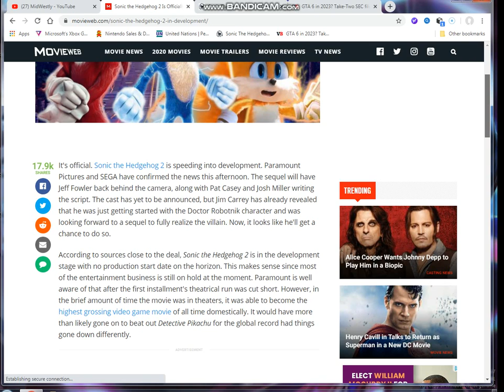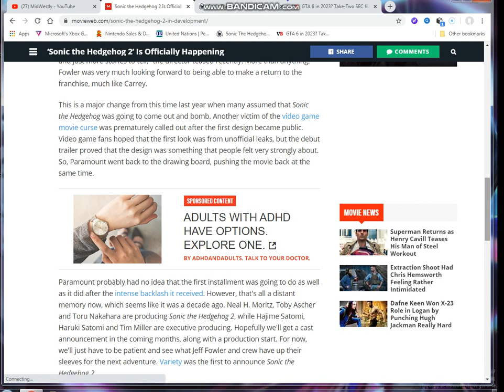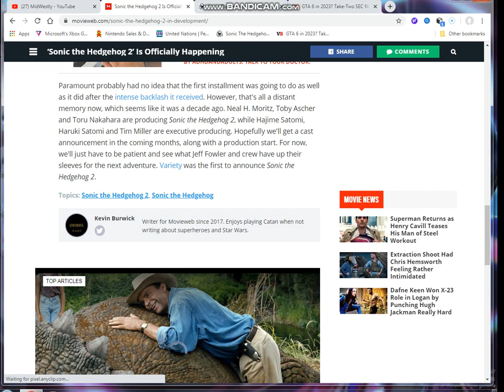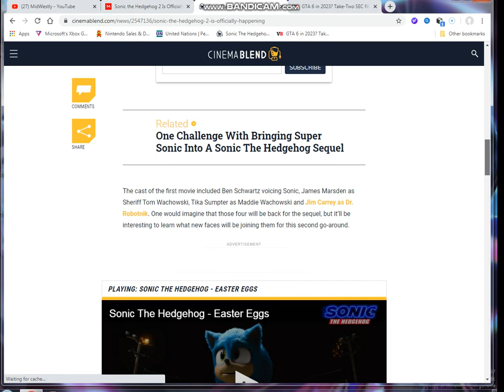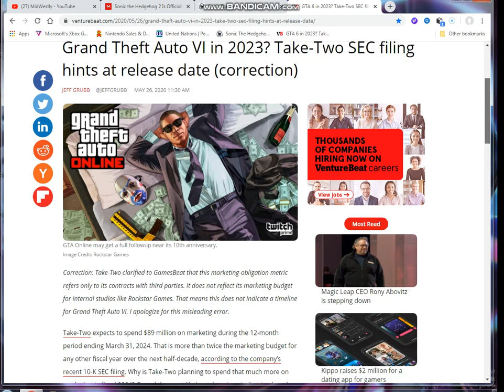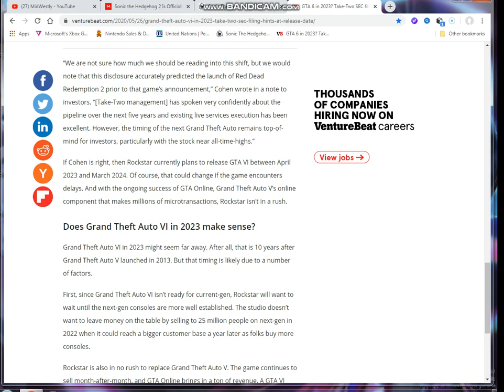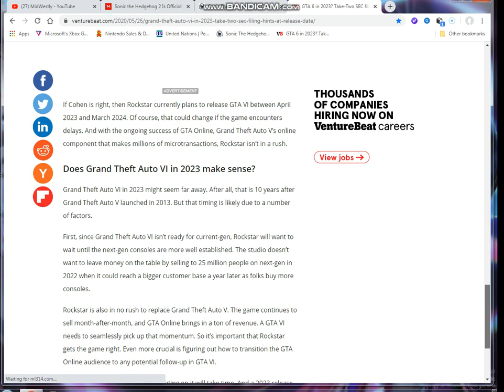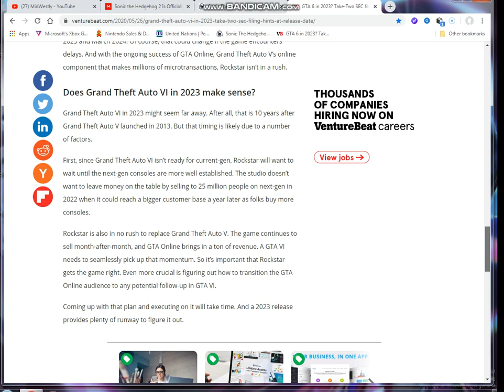Sonic hedgehog 2 sequel confirmed by sega, Dreamcast2 & GTA 6 coming 2023 rumors by rockstar north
Link to article and video of my next rant vlog and future video content
Long story short i had to do this video 5 times be cause my old shitty garbage ass 2009 motherboard computer doesn't want to work with screen-cast or screen-O-matic programming software anymore so i gotta use the oldschoolses form of video capture now its Bandicam But you can tell in my voice imp overexcited and i hope we see knuckles Amy Rose( Shadow and Rogue the bat in the future sequel of the Live action SEGA movies and Paramount pictures Sonic the Hedgehog real life films!and same with the rumors of either a 2023 or 2024 Grand Theft auto 6 game either a remaster to GTA Vice city(which i really want ) or a GTA 6 or GTA 7 sequel continuation of a GTA 6 parody version of rockstar North games GTA version of a Asian Country or Canada or European version of GTA franchise! So hope Rockstar north is not teasing us!
So that pretty much wraps up the video!!!Peace out once again ladies and gentlemen bros women fanboys and fan girls and of course as always otaku's and hikikomori's out there.i will see you when I see you.You guys have a good day or good night wherever you are at in the universe out there.stay tuned for more article session review like videogaming industry news anime manga news and internet news and reaction videos and thats pretty it!Take it easy.Peace out I'm out like sauerkraut lates and goodbye and I'll see you on the flipside!!!(hopefully my social media platform accounts still exists and are safe)